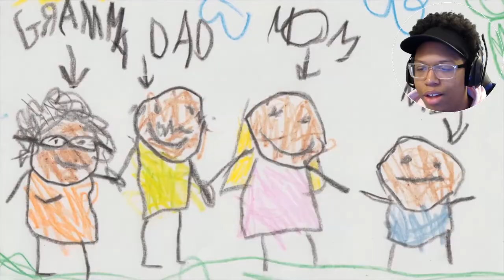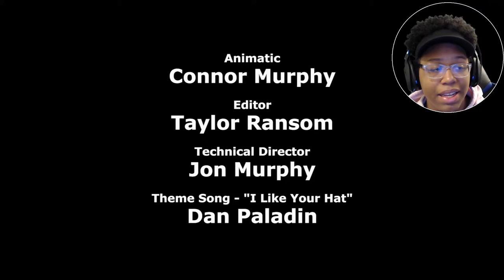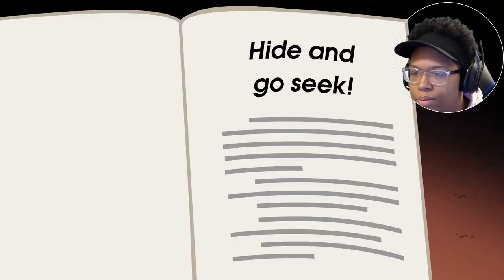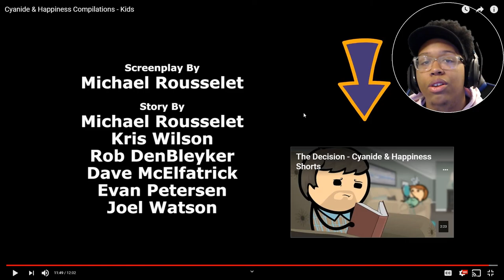SO MANY JARS... | Cyanide & Happiness Compilations - Kids | Reaction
Cyanide and happiness put of the funniest short films. In each compilation they have the same concept just put into many different forms. This kids compilation was hilarious especially when you get to the jars. I hope you enjoy the reaction. I love yall!

~Follow These Steps:
1.) LIKE
3.) SHARE THE VIDEO